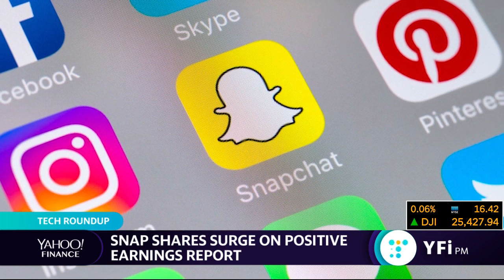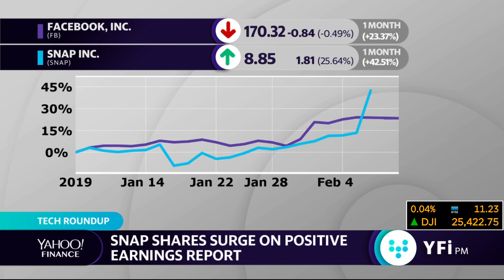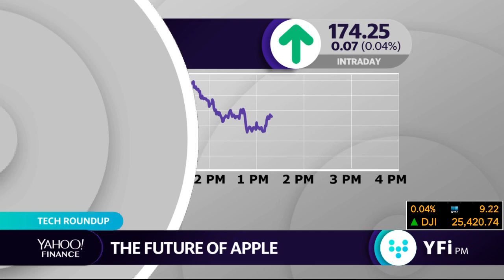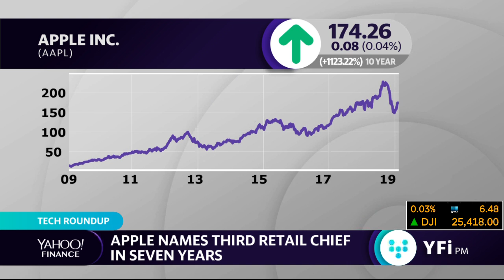Roger McNamee discusses Snap and trends in the tech industry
Elevation Partners Roger McNamee discusses the tech industry in his new book, "Zucked."